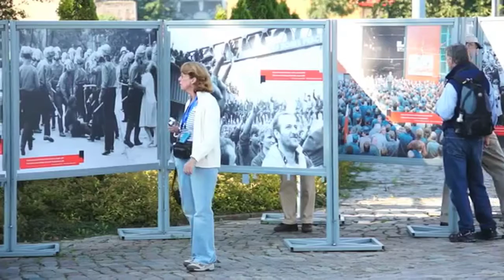The beauty of Baltic Sea [Charity from the Mind]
The Baltic Sea is a mediterranean sea of the Atlantic Ocean, enclosed by Denmark, Estonia, Finland, Latvia, Lithuania, Sweden, northeast Germany, Poland, Russia and the North and Central European Plain. The sea stretches from 53°N to 66°N latitude and from 10°E to 30°E longitude